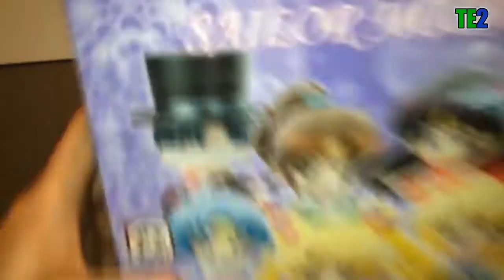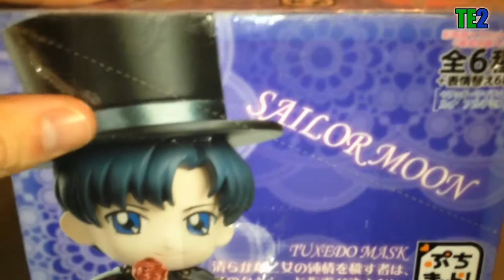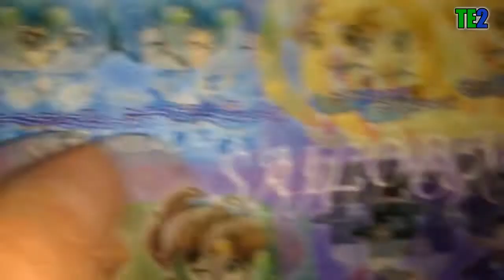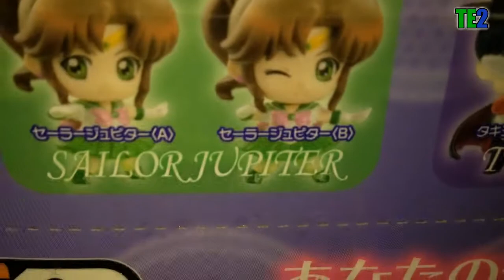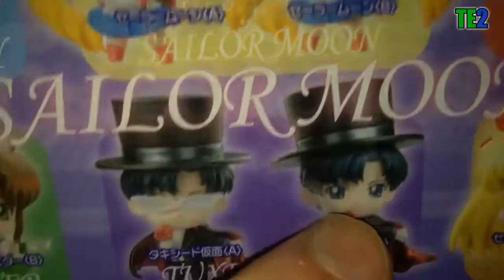Review Sailor Moon Figurines Petit Chara Megahouse Serie 1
Voici les 6 figurines Petit Chara Sailor Moon série 1, avec Sailor Moon, Sailor Mercury, Sailor Mars, Sailor Jupiter, Sailor Venus, Tuxedo Mask, Luna et Artémis. Il existe deux type de figurines pour chaque personnage.